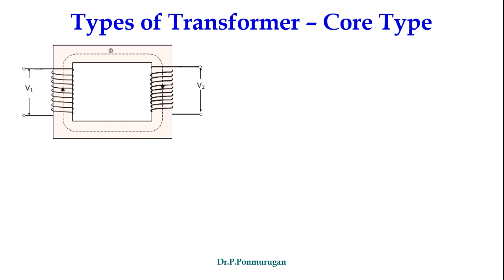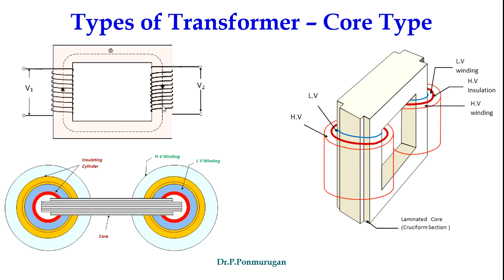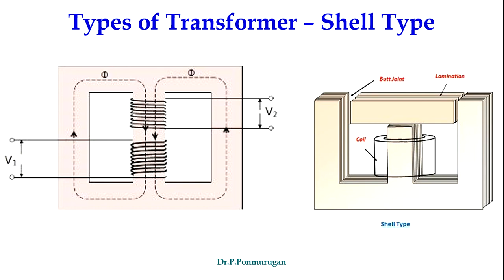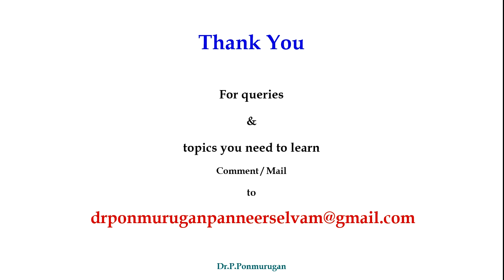Transformers Types & Applications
This video will describe the types and applications of Transformer

A transformer can be defined as a static device which helps in the transformation of electric power in one circuit to electric power of the same frequency in another circuit. The voltage can be raised or lowered in a circuit, but with a proportional increase or decrease in the current ratings. In this article we will be learning about Transformer basics and working principle

There are several transformer types used in the electrical power system for different purposes, like in power generation, distribution and transmission and utilization of electrical power. The transformers are classified based on voltage levels, Core medium used, winding arrangements, use and installation place, etc. Here we discuss different types of transformers are the step up and step down Transformer, Distribution Transformer, Potential Transformer, Power Transformer, 1-ϕ and 3-ϕ transformer, Auto transformer, etc.